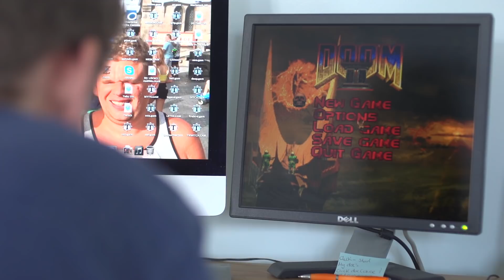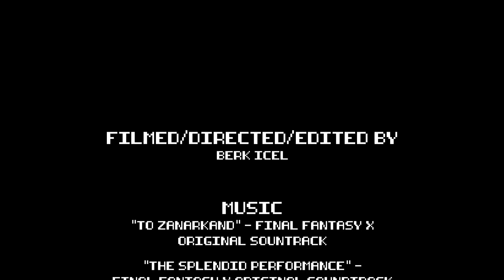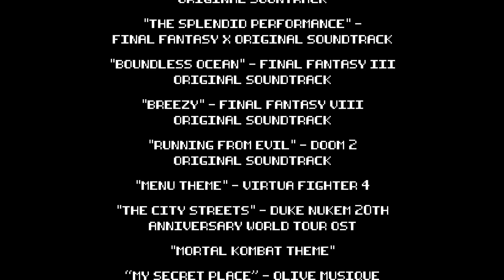Gaming Through New Eyes - Award Winning Short Documentary - Blind Gaming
This is a short documentary about Toby Ott, a man who was born with Bilateral Anopthalmia, or in other words, without eyes. This didn't stop him from discovering the medium of video games, and his childhood interest grew into a lifelong passion. This is a whole new perspective on video games, from the imagination of someone who has never known what it is to have sight.

I was inspired to shoot this documentary when Toby emailed me to express how much he enjoyed the content on my channel. After I learned that he had been blind since birth I wanted to know more, and as our correspondence progressed I felt compelled to visit him to hear his story and share it with the world. This was a solo 0 budget filmmaking project whose core premise was to tell Toby's story in the hope that it might encourage developers to add greater accessibility features for the blind.

Many thanks to Toby and his family for helping to make this happen. I hope you enjoy listening to his story.

The story of me and Toby meeting each other and shooting the project

Link to a project in which 2 blind men are working together to develop a video game designed from the ground up to be accessible to the blind

Featuring English and Turkish subtitles written by myself.

Also available in Vietnamese, Dutch, Spanish (Latin American) and Hungarian. If you would like your name/channel to appear here please let me know because Youtube's community submission system doesn't show me the usernames of contributors.